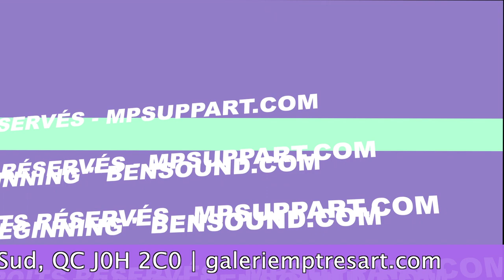Rencontre virtuelle avec Manon Germain dans le cadre du collectif " The power of love "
Rencontre virtuelle avec Manon Germain

Du 1er janvier au 31 mars, la Galerie mp tresart présentera le collectif The power of LOVE.

L’amour est un sentiment qui donne des ailes et qui fait sourire intérieurement. Il est aussi synonyme de passion, de bonheur et de joie. Venez découvrir les couleurs que nos artistes ont utilisés pour  représenter le pouvoir de l’amour. Laissez votre cœur parler et plongez au cœur des œuvres qui sont mises en lumière pour votre bien-être.

Les participants sont : Alyssane Delage-Mongeau (Durham-Sud), Karine Lavoie (Longueuil), Julie Vanasse (Sherbrooke), Anny-Eve Perras (Wotton),  Marjolaine Dubé (St-Valérien-de-Milton), Myriam Bussière (Durham-Sud), Christiane Roy (Boisbriand), Manon Germain (Sainte-Anne-des-Lacs), Elise Thibault (Drummondville), Michèle Kramer (Granby), Marie Marcelle Vézina (Montréal) et Maria Isabel Rodriguez (Montréal). À leurs côtés se trouvent les œuvres des artistes permanents : ReBel (St-Bruno), Diane Béland (Durham-Sud), Mélanie Poirier (Durham-Sud) et Daniel Giroux (Durham-Sud).

Dû au contexte pandémique, il n’y aura pas de vernissage en présentiel mais des capsules vidéos seront réalisées et diffusées en février sur la chaîne Youtube Mp suppart afin de vous permettre de rencontrer nos artistes.

La Galerie mp tresart est située au 220 rue Hôtel-de-Ville à Durham-Sud. Les heures d’ouverture sont : vendredi : 19 h – 21 h, le samedi/dimanche : 11 h – 17 h et sur rendez-vous la semaine. L’entrée est gratuite.